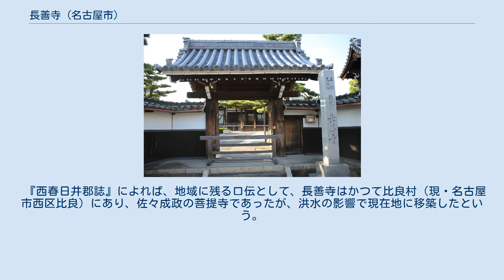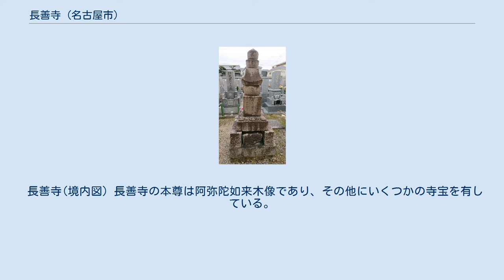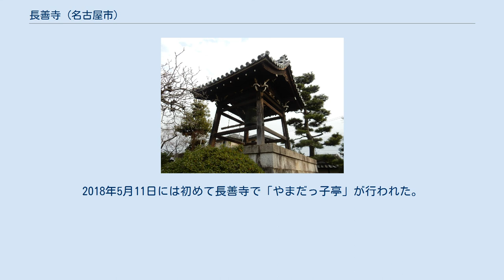長善寺 (名古屋市)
長善寺（ちょうぜんじ）は、愛知県名古屋市西区上小田井にある真宗大谷派の寺院。
 後述のとおり長善寺に残っていた資料等の多くは太平洋戦争で焼失してしまったことから、同寺院の成立時期を示す明らかな資料は残っていないが、1668年（寛文8年）に尾張国中島郡起村の林久兵衛が長善寺に梵鐘を寄進したことが、林家に残る文書から確認できる（長善寺寄進梵鐘碑文）。
 また、尾張藩による村勢調査である『寛文村々覚書』には、長善寺が上小田井村にあり、東本願寺の直末寺だったことが確認できるため、少なくとも寛文期には同寺が存在したことは間違いないと考えられる。
 一方、江戸時代後半に成立した地誌『尾張徇行記』によると、織田信秀・信長の重臣・林秀貞（文書上は軍記物等で見られる「通勝」）の弟・新九郎が1538年（天文9年）に上小田井村に心養坊という建物を建立したことに始まるという。
また、林家の系図によると、新九郎の三代子孫にあたる祐春の弟長太郎が尾張国起村に別家し、久兵衛はその子孫であるといい、これについては、研究者の林英夫は長善寺に林家三代の墓があったことなどから間違いないとみなしている。
 上小田井の寺院としては長善寺に加えて法源寺がある。
真宗の檀家では大きな行事として報恩講があり、長善寺では毎年11月に「ホンコサマ」という呼称で行っている。
 『西春日井郡誌』によれば、地域に残る口伝として、長善寺はかつて比良村（現・名古屋市西区比良）にあり、佐々成政の菩提寺であったが、洪水の影響で現在地に移築したという。
 高田太郎庵の墓石 境内に高田太郎庵の墓がある。
高田太郎庵は、1683年（元和3年）生まれ、1763年（宝暦13年）没。
天和年間に活躍した茶道の達人として知られる。
　 通称は薮下屋太兵衛と称し、名は栄治。
呉服商であった。
茶事を好み、教えを受ける者が極めて多かった。
老後は閑居の地から20余年一歩も門外に出なかったと言われている。
 長善寺(境内図) 長善寺の本尊は阿弥陀如来木像であり、その他にいくつかの寺宝を有している。
太平洋戦争中には疎開させていた寺宝・什物・古文書などを焼失している。
 寺へのお供え菓子を仏からの授かり物ととらえ、経済的に困窮する家庭への支援としてお裾分けを行う活動「おてらおやつクラブ」に参加している。
2017年（平成29年）に住職に着任した蒲池卓巳によれば、長善寺では2カ月に1度の頻度で、近隣住民のボランティアらとともに取組に参加している。
 山田地区ではコミュニティセンターと2つの寺院を会場として、子ども食堂「やまだっ子亭」が行われている。
2018年5月11日には初めて長善寺で「やまだっ子亭」が行われた。